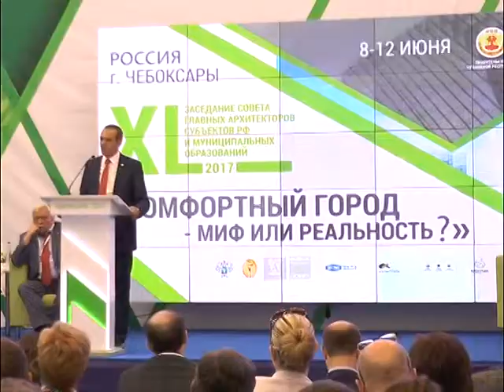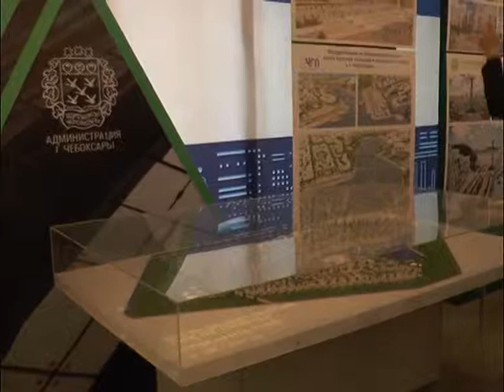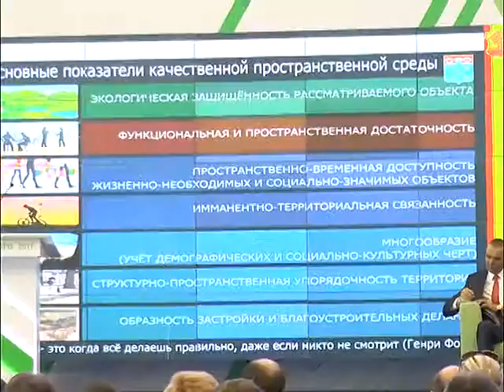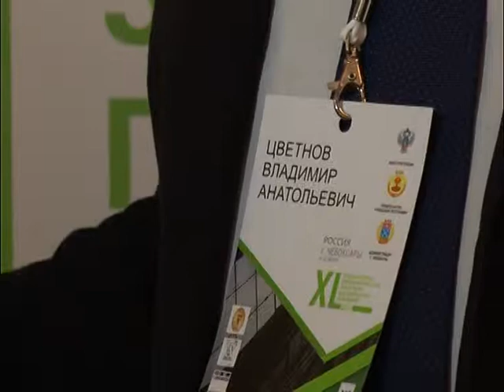ЖС Совет архитекторов РФ